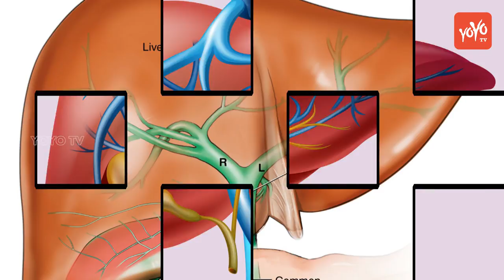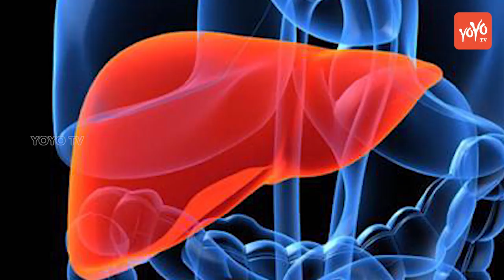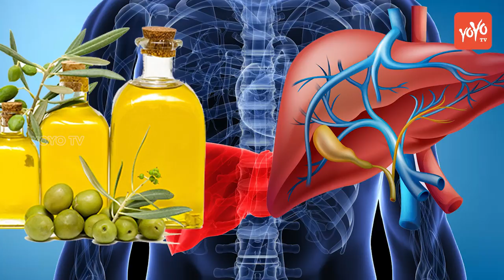లివర్ సమస్యలు రాకుండా ఉండాలంటే ఇవి తప్పనిసరి.. | Best Foods To Avoid Liver Problems | YOYO TV Health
Best Foods To Avoid Liver Problems
Health Tips in Telugu :
లివర్ సమస్యలు రాకుండా ఉండాలంటే ఇవి తప్పనిసరి తీసుకోవాలి

Beetroot Juice

Beetroot juice is a source of nitrates and antioxidants called betalains, which may benefit heart health and reduce oxidative damage and inflammation.
It’s reasonable to assume that eating beets themselves would have similar health effects. However, most studies use beetroot juice. You can juice beets yourself or buy beetroot juice from the store.
Several rat studies have shown that beetroot juice reduces oxidative damage and inflammation in the liver, as well as increases natural detoxification enzymes.
While animal studies look promising, similar studies have not been done in humans.
Olive Oil

Olive oil is considered a healthy fat because of its many health benefits, including positive effects on heart and metabolic health.
However, it also has positive effects on the liver.
One small study in 11 people with NAFLD found that consuming one teaspoon  of olive oil per day improved liver enzyme and fat levels.
It also raised levels of a protein associated with positive metabolic effects.
Fat accumulation in the liver is part of the first stage of liver disease. Therefore, olive oil’s positive effects on liver fat, as well as other aspects of health, make it a valuable part of a healthy diet.

Cruciferous Vegetables

Cruciferous vegetables like Brussels sprouts, broccoli and mustard greens are known for their high fiber content and distinctive taste. They are also high in beneficial plant compounds.
Animal studies have shown Brussels sprouts and broccoli sprout extract increase levels of detoxification enzymes and protect the liver from damage.
A study in human liver cells found that this effect remained even when Brussels sprouts were cooked.
A recent study in men with fatty liver found that broccoli sprout extract, which is high in beneficial plant compounds, improved liver enzyme levels and decreased oxidative stress.
The same study found that the broccoli sprout extract prevented liver failure in rats.
Human studies are limited. But so far, cruciferous vegetables look promising as a beneficial food for liver health.